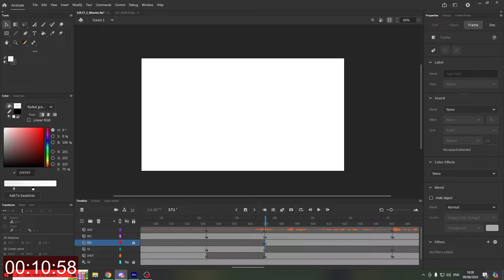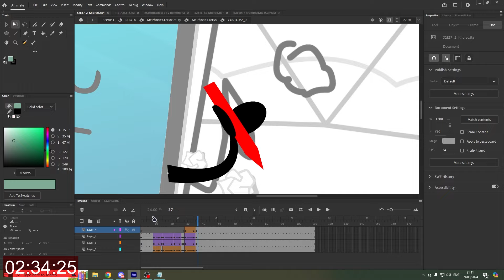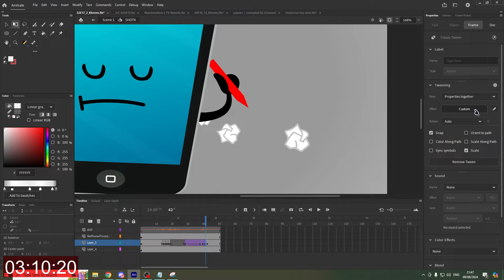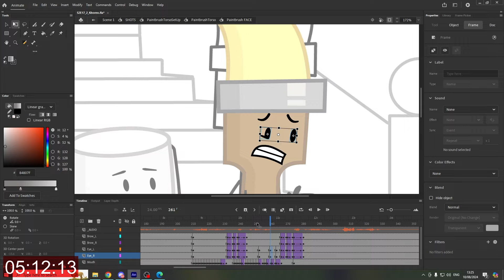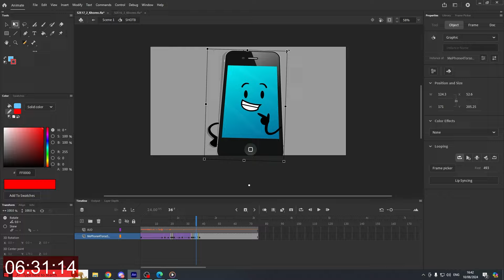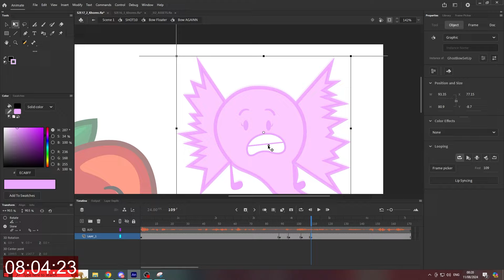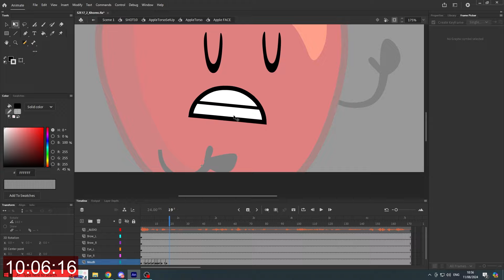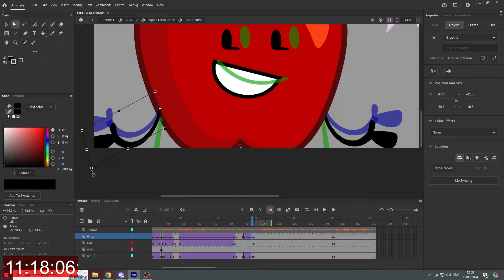Inanimate Insanity 17 | ANIMATION TIMELAPSE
Been watching the I.I series for over a decade now - and with it's return back to season 2 I was able to participate in assisting with the Animation process over the final few episodes!
Recorded myself animating only 1 of 4 scenes for the episode! All so that I can present how the Animation process looks! It's a solid 34 seconds scene that took a rough 12 hours to animate in total!

Fun Fact: This was recorded exactly a week before my birthday!
Thank you Dazoners for keeping me company in the background whilst I was sneakily animating this!
And thanks Lilac for adding the talking hand to the thumbnail LOL